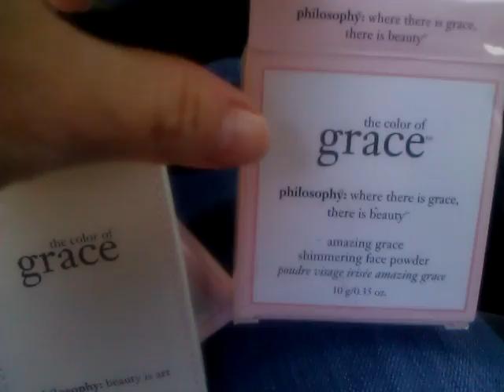Non crafty mini haul.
Scored at Big lots on Philosophy makeup!